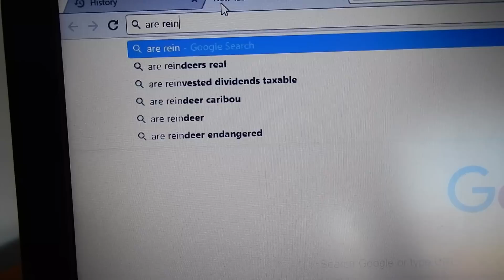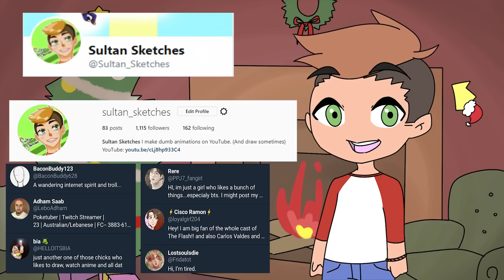Why I HATE Christmas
Christmas in Australia is HOT!

I haven't slept for 2 days straight and I think my face fell off.I hope you all enjoy the video! Another huge thank you to Kasey, Alastair and Rashia ♥ You're all my favourites.

Tell me if you find the secret message and also how many other animators you spotted in the video!